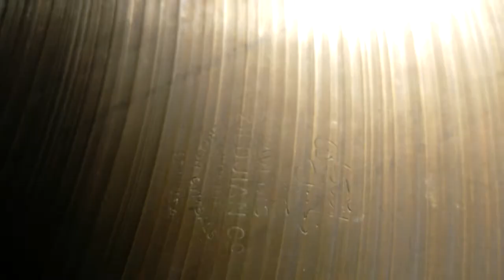Zildjian Avedis 24" - 3310g - 60s stamp